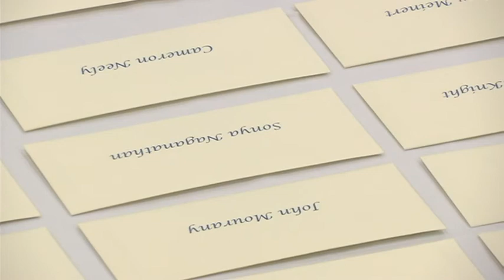Match Day: University of Toledo students find out where they'll become doctors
For thousands of medical students across the country, Friday is the first day of the rest of their lives, and that includes many future physicians at the University of Toledo.